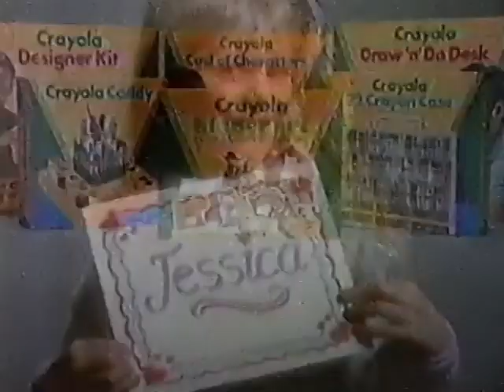Crayola Creativity Set 1987